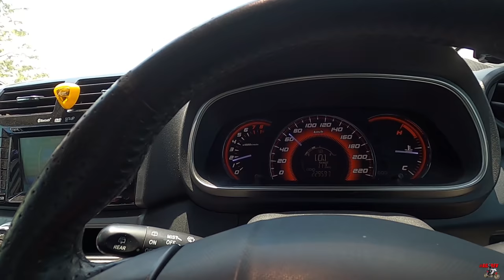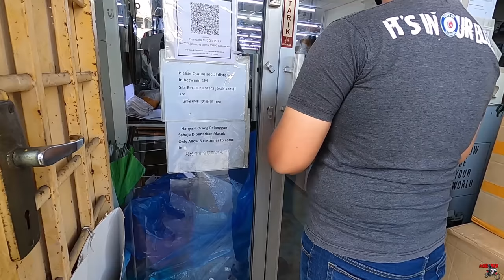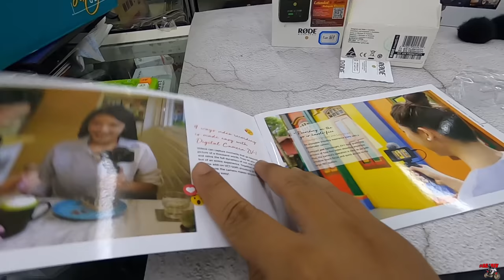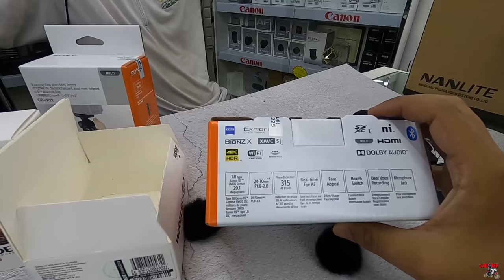MELAYANG DUIT 💸💸💸 HASIL TERACUN DGN WIRELESS RODE MIC NI 😅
Nak cari brg kamera?

trus ke sini 👇
CAMZILLA (M) SDN BHD
7071, Jalan Ong Yi How, Taman Perindustrian Teras Jaya, 13400 Butterworth, Pulau Pinang